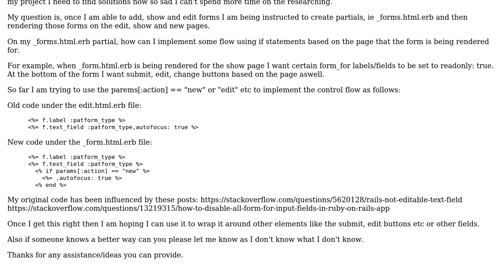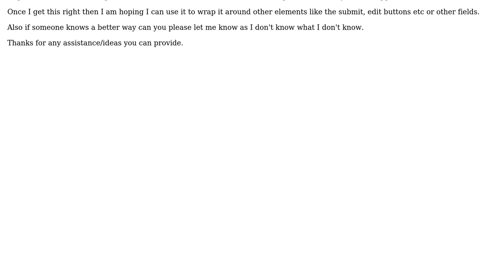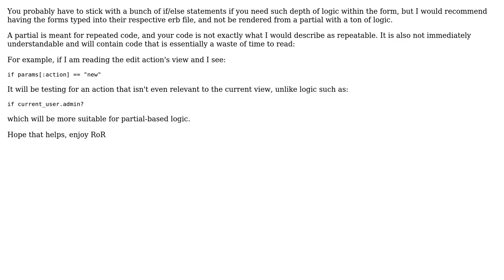How do I add autofocus to a form field if it is the edit form?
With thanks & praise to God, and with thanks to the many people who have made this project possible! | Content (except music & images) licensed under CC BY-SA | Music | Images & others | With thanks to user Sherwyn Goh user Jay Killeen and the Stack Exchange Network Trademarks are property of their respective owners. You are responsible for your own actions.